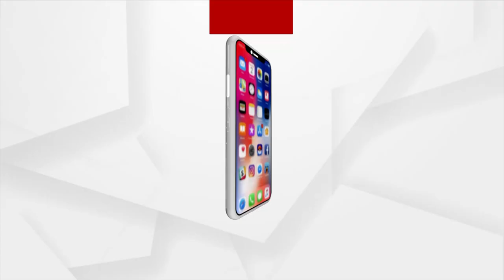ଓଲଟିଲା ଯାତ୍ରୀବାହୀ ଘରୋଇ ବସ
ଗଞ୍ଜାମ କୁଲାଙ୍ଗୀ-କାଳିଆଗୁଡା ମଝି ରାସ୍ତାରେ ଓଲଟିଲା ଯାତ୍ରୀବାହୀ ଘରୋଇ ବସ । ଦୁର୍ଘଟଣାରେ ୧୦ ରୁ ୧୨ ଜଣ ଯାତ୍ରୀ ଆହତ ହୋଇଥିବା ସୂଚନା ମିଳିଛି । ନୀଳକଣ୍ଠ ନାମକ ଘରୋଇ ବସଟି ସୋରଡାରୁ ଭଞ୍ଜନଗର ଅଭିମୁଖେ ଯାତ୍ରା କରୁଥିଲା ।